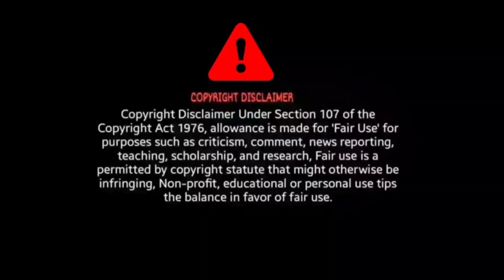Mashallah Song Reaction | RAM | Arindam Roy | Rupsha | Kuldeep, Aseema Panda | Asad Nizam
Mashallah Song Reaction

BroSis Reaction

Credit - Sidharth Music